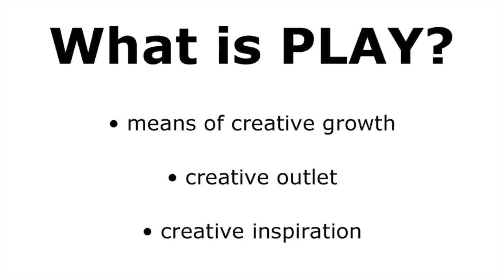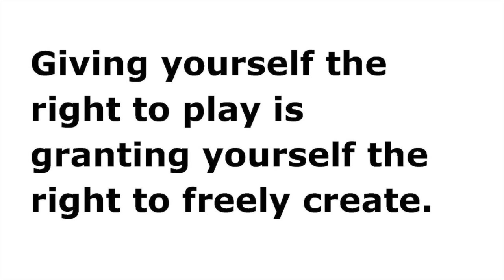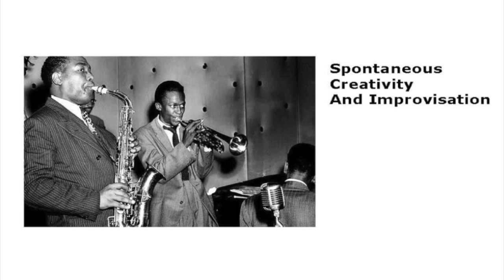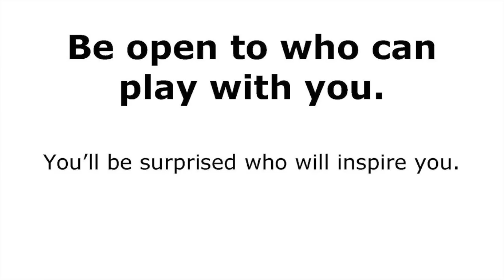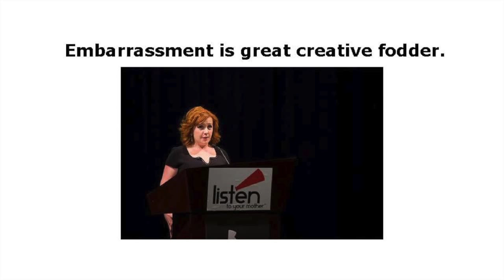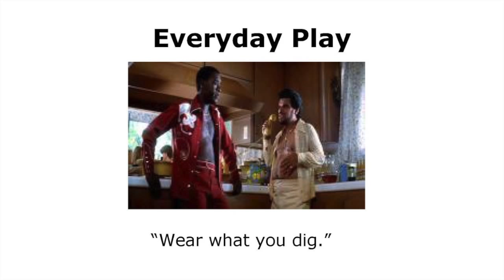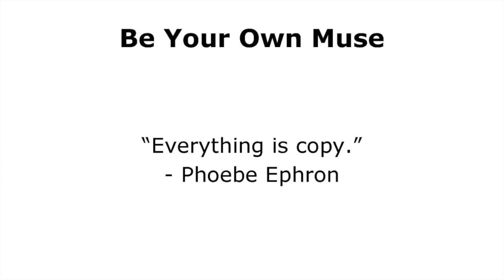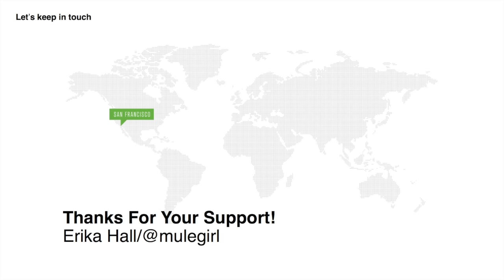Molly Ditmore: Play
Molly Ditmore at CreativeMornings San Francisco.